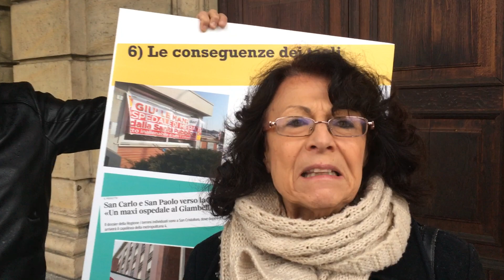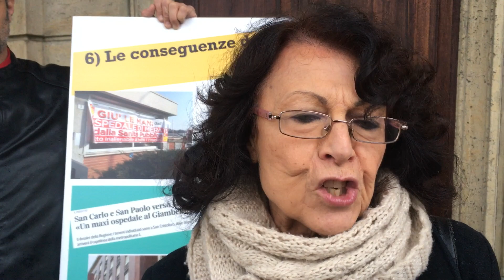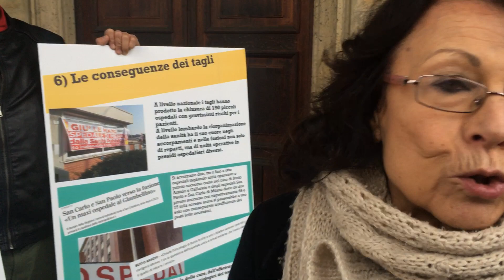Conferenza Stampa Rifondazione Comunista - Sant'Anna di Como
Stop ai ticket e stop alle liste d'attesa nella sanità pubblica.

Ecco il significato della conferenza stampa tenutasi oggi davanti all'ex Ospedale Sant'Anna e condotta dai rappresentanti di Rifondazione Comunista, Fabrizio Baggi e Giovanna Capelli coordinatrice gruppo di lavoro sanità del PRC/SE Lombardia.